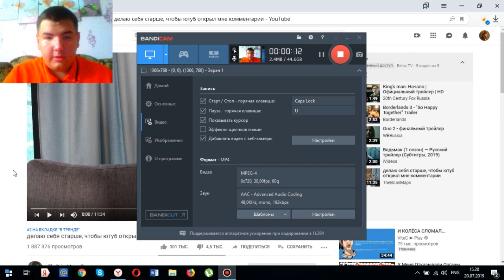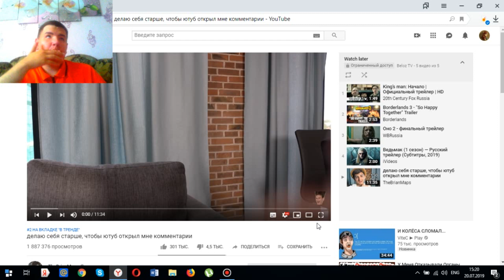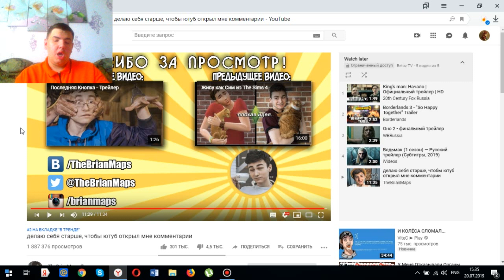Реакция на делаю себя старше, чтобы ютуб открыл мне комментарии